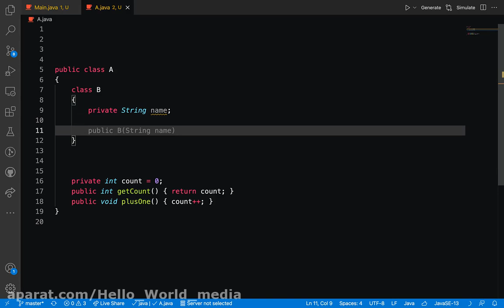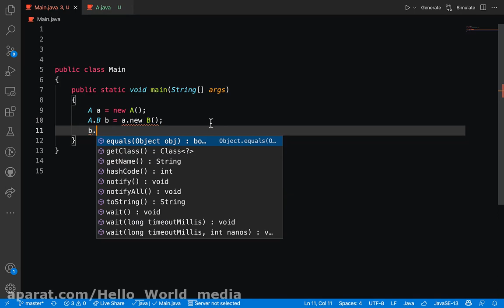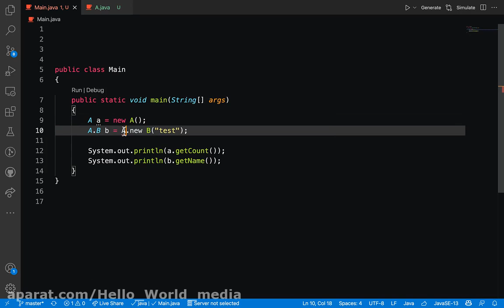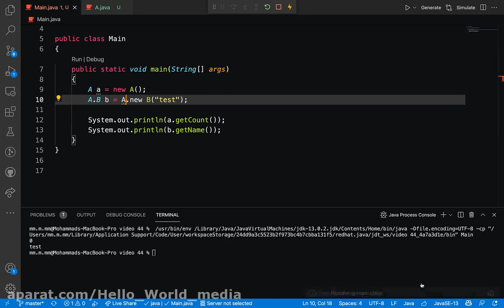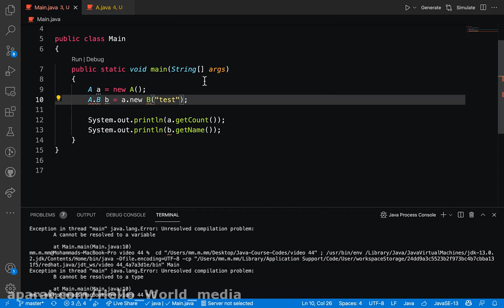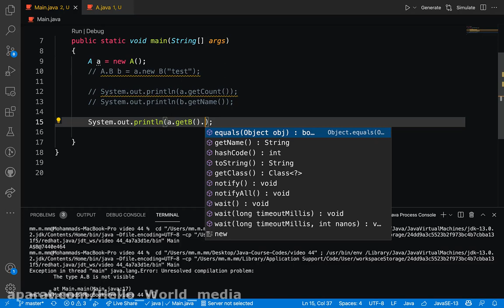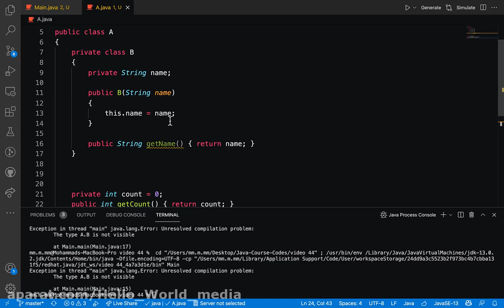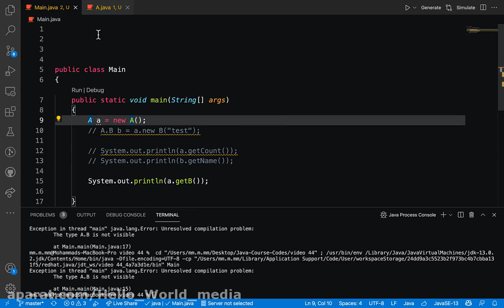آموزش زبان جاوا - قسمت چهل و چهارم - کلاس های داخلی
می خوایم با یک حرکت جذاب تو شی گرایی آشنا بشیم
inner class